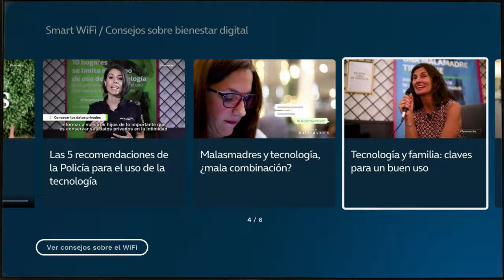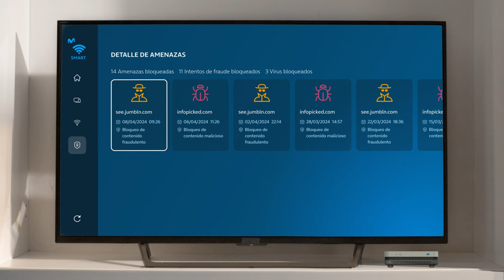MOVISTAR: Living App de Smart WiFi: Toda la conectividad de tu hogar, desde la TV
Lleva tu experiencia de conexión al siguiente nivel con la Living App de Smart WiFi de Movistar Plus+.
Con ella puedes personalizar tu red WiFi, controlar los dispositivos conectados o monitorizar la conexión en tiempo real para mantener una conexión estable y segura en todo momento.
La Living App Smart WiFi te ofrece una experiencia de conexión única desde tu televisión.

Accede a ella a través de la sección "Apps" del menú de Movistar Plus+ o desde el botón "+" de tu Mando Vocal.